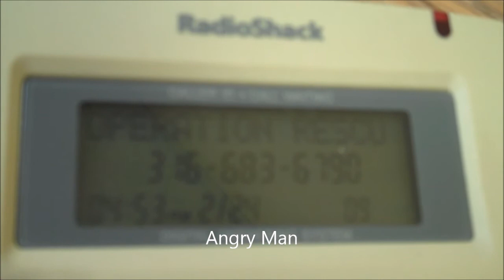Operation Rescue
VIDEO PROVES HARASSMENT & INTIMIDATION

Posted the below comment on Operation Rescue in a conversation on Kansas Legislature House Bill 2543, naturally the other side demanded; I prove it.
Unlike others in this conversation thread who offer to provide a Lance Kinzer brief in support of HB 2453 sanctioning discrimination, but never do; I followed up on David Gittrich question about Operation Rescue. The most recent 2014 Legislative Lobbyist Directory published by the Kansas Secretary of State does not list Operation Rescue.

Funding of this hate group appears to be hidden.  Let us not forget, on May 31, 2009, Dr. George Tiller was assassinated in his church.  Scott Roeder of Merriam, KS was convicted of first degree murder in the shooting. Operation Rescue claimed Scott Roeder had "never been a member, contributor, or volunteer with Operation Rescue."  However, Roeder responded declaring, "Well, my gosh. I've got probably a thousand dollars worth of receipts, at least, from the money I've donated."

The phone number for senior policy advisor, Cheryl Sullenger, was found on the dashboard of Scott Roeder's car.  At first Sullenger, who was convicted for conspiring to blow up a California abortion clinic in 1988, denied any contact with him, saying that her phone number is freely available online.

Then, she revised her statements, indicating that she informed Scott Roeder of where Dr. Tiller would be at specific times.

When I called Operation Rescue back, I got a recording "National Headquarters of Operation Rescue" extension 2 for Cheryl Sullenger.
The topic of Operation Rescue came up after my comment to "watch for a few seconds starting at the 6:20 of this 25:06 video titled People & Power- Koch Brothers; when the American for Prosperity 2009 Summit attendee states: "beat you or make your life miserable" and David Koch applauds this emotional outburst, is identical hate speech to what I was subjected to by Cyber Bullies sent to my Kent Roth Congressional Campaign page in a directed attempt to intimidate me into not running for Congress. When Heritage brags of 350,000 Sentinels and American for Prosperity claims 2.3 million activists, what do you think that translates into in real life?"

The post by others I have in mind was on January 7 at 10:52 PM and reads, in part:  "I WILL question you if I have to camp outside of your office, your home or anywhere else you may be, until I get cold, hard answers from you, on the record and that you will stand by as a representative OF the district that I live in or anywhere ELSE in the country."

The harassment and intimidation tactics of Operation Rescue appear to have been adopted by the American Patriot Tea Party or as I prefer to call them, Off Spring of Posse Comitatus.  I will not bend to this or any other hate group.  Why do I use the term "hate".  Repeated harassing calls; repeated demands for answers the caller wants to hear; name calling; threats and intimidation sounds like hate speech to me.